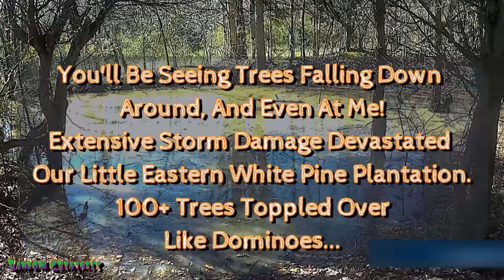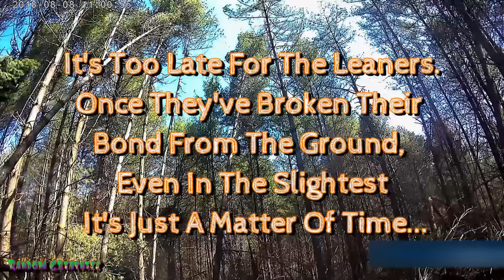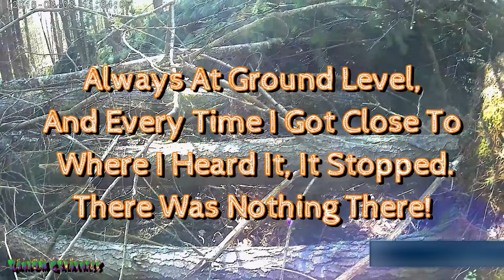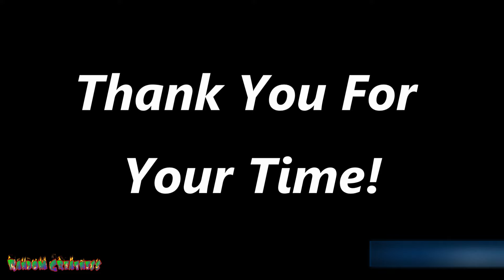The Sky Is Falling! Our Pine Plantation Wiped Out By Super Storm! Tree Dodging w/Unexplained Sound!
Pines crashing down around & at me! One directly behind me! An unexplained sound that shadowed me as I do damage assessment/control! Extensive Wind Damage To Our Eastern White Pine Plantation! The storms caused major damage all across south central Kentucky. Short drone vid at the end.(birds eye speed ramp clip outta focus)
Ground footage taken with a Faux Pro.(action cam) Aerial footage taken(several mo later) with DJI Mavic Pro Platinum.
All in all not bad for being edited on a potato!
The tree that fell directly behind was not caught on vid. I would've caught it falling just 3 feet behind me! No bs! Scared me silly! I hit the "rec" button in time as I ran faster than a crackhead to escape, but it was switched to pic instead of video! So I just wound up taking a blurry pic. Bummer.
Sorry for the "F" bomb! I still thought one of my dogs was hurt or something!
Be Safe Y'all!!
Be Kind To One Another!
Don't Be A D!ck!
Much Love!
00:00 - 00:20 Intro
00:21 - 03:00 Walk To The Pines
03:01 - 04:45 Enter The Pines
04:46 - 05:07 UneXplained Sound
05:08 - 05:20 Pines
05:21 - 05:45 Log Arch Sneak Peek
05:46 - 06:32 UneXplained Sound
06:33 - 13:32 Damage Assessment
13:30 - 13:40 UneXplained Sound
13:41 - 16:04 Ground Moving
16:05 - 18:05 Dodging Falling Pines
18:06 - 20:32 Damage Assessment
20:33 - 21:29 UneXplained Sound
21:30 - 23:04 Drone Video
23:05 - 23:15 Outro
Density & Time-Growth Decay
Track Tribe-Helium
Jeremy Blake-Missing Persons
Mini Vandals-Inconsciousness
NEFFEX-Anxiety